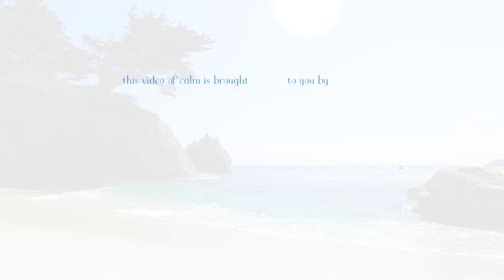Zen Moment: 3 Hours on The Best Beach in California (4K Video)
Settle into 3 hours of pure tranquility on one of the best beaches in California 😌✨💖

Today's 4K video was filmed at Point Lobos in Carmel, California. This little stretch of white sand, is the most beautiful beach we have seen yet in the USA. Tucked onto the Pacific Coast, this California beach sparkles in a million shades of blue and green.

Watch the gulls and pelicans as they swoop over head...
Marvel at the Monterey Cypress Trees, so full and green...
Note the kelp as it bobs on the ocean in the distance...

Then focus your eye on the crystal clear blue waters immediately ahead...
Close your eyes for a moment...

Feel the sunshine on your face...
Breathe deep...
That cool Pacific ocean air cleanses the soul.

California's beaches are oh so refreshing, and no beach is more refreshing than this picturesque cove in Carmel's Point Lobos state park. A protected, all natural paradise, it delivers on its promise of total tranquility 🥰🥰🥰

We so hope this 4K video brings you a big dose of ocean therapy!